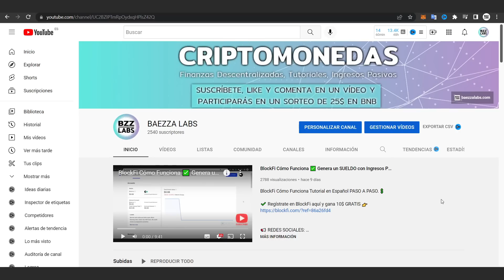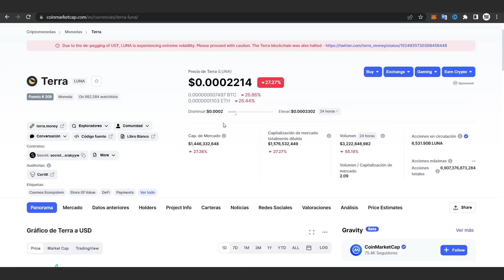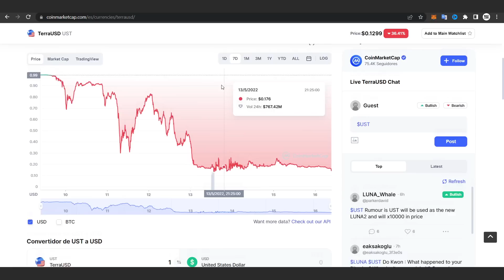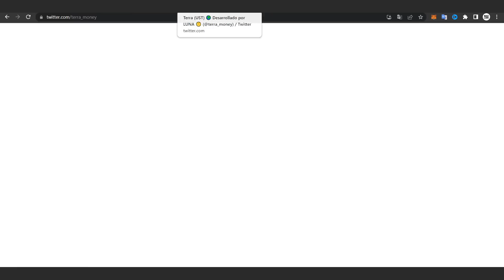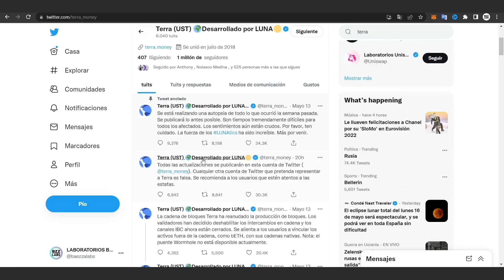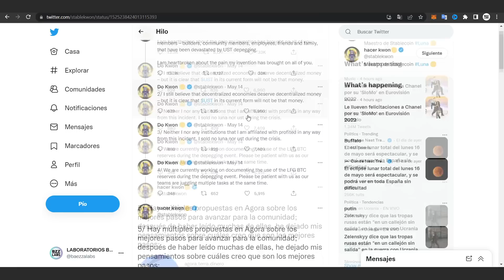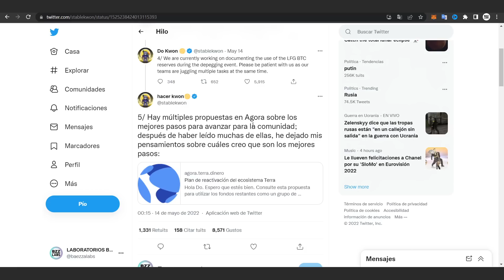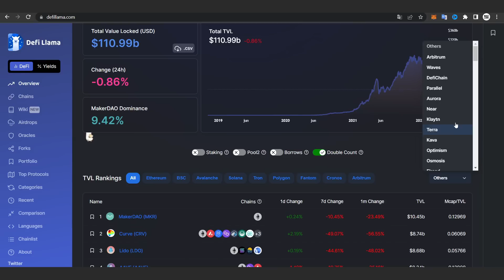🛑 LUNA TERRA Y UST ¿LLEGARÁ A 1$? 📊 ESPECULACIÓN CON LUNA TERRA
¿UST Y LUNA TERRA SE RECUPERARÁN? AQUÍ LA RESPUESTA A TU PREGUNTA...